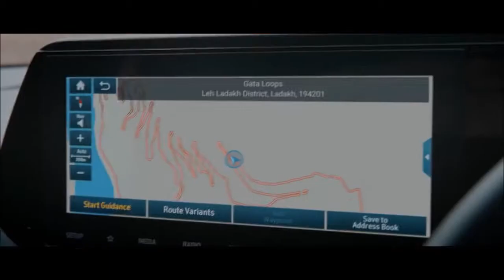2021 Hyundai i20 N Line TVC with Interior Exterior Details